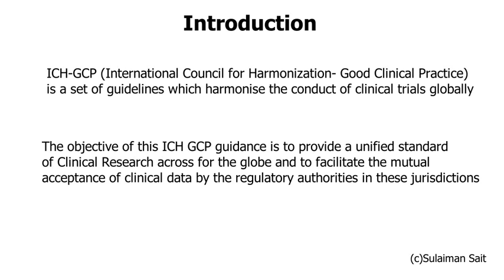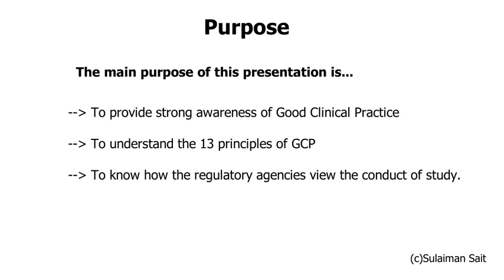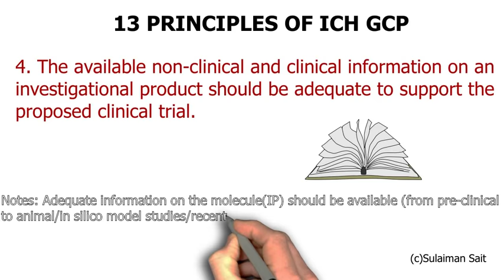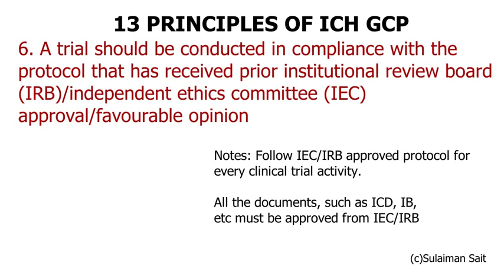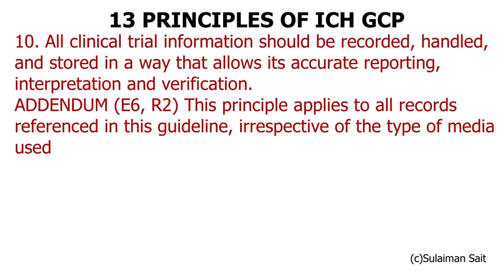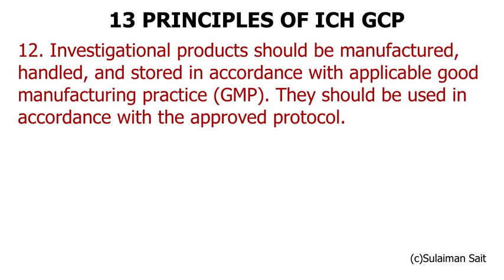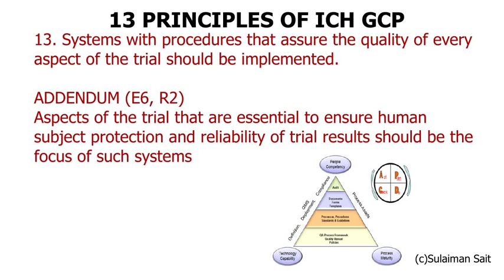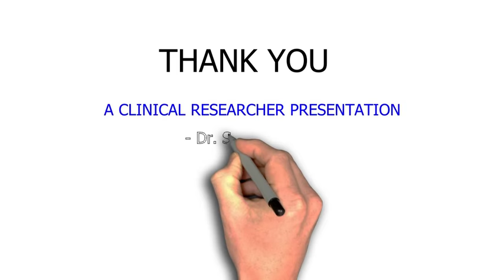Chapter 4: PRINCIPLES OF GOOD CLINICAL PRACTICE (ICH-GCP)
Chapter 4 : PRINCIPLES OF GOOD CLINICAL PRACTICE is a part of the YouTube series "Clinical Researcher" by Dr. Sulaiman Sait.
Clinical Researcher is your destination to learn everything about Clinical Research.
This video lecture features an insight into the Clinical Trial Industry by focusing on the guidance for good clinical practice.
ICH-GCP is an universal standard for ethical conduct of clinical trials globally.

You can ask any questions pertaining to Clinical Research by filling in this form